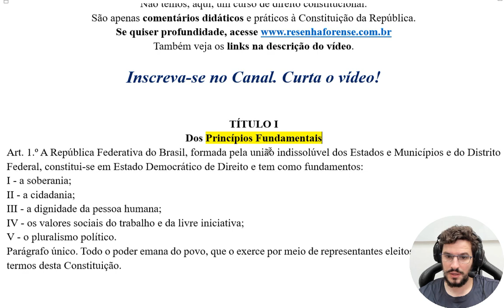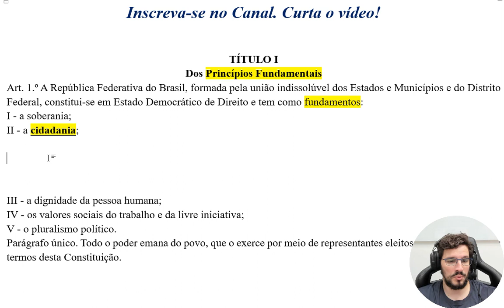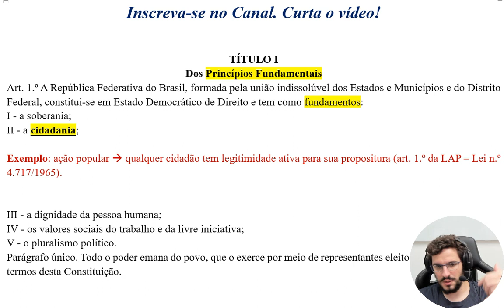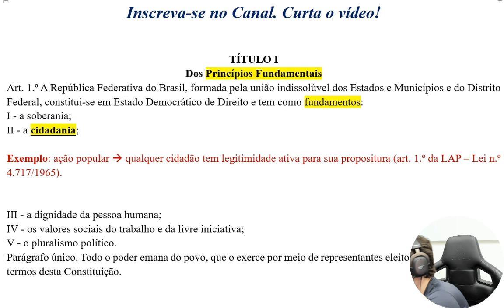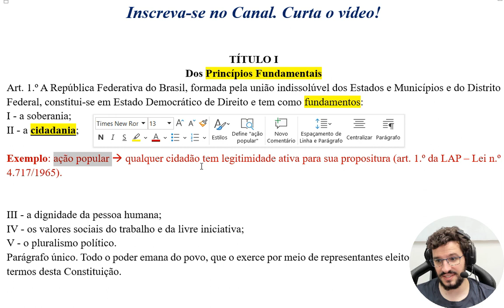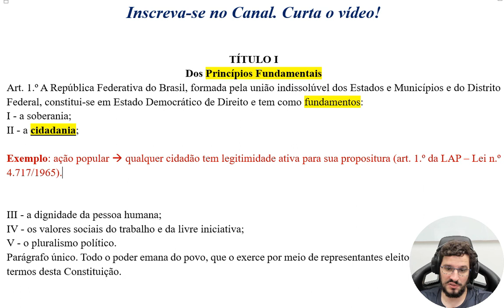Constituição Federal comentada - Art. 1.º, II (Cidadania)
Gosta do Canal? Ajude com R$ 2 por mês